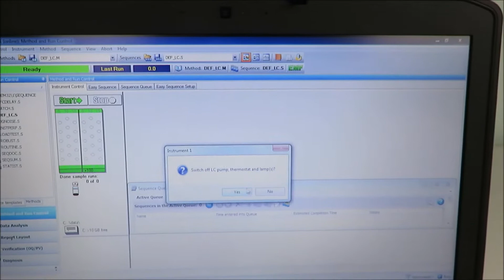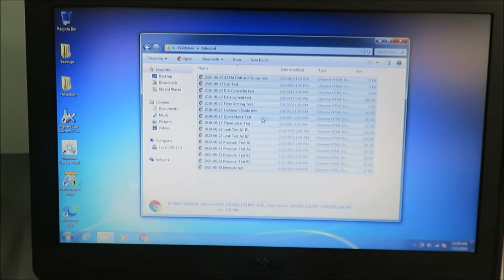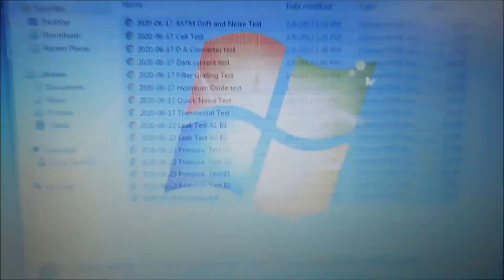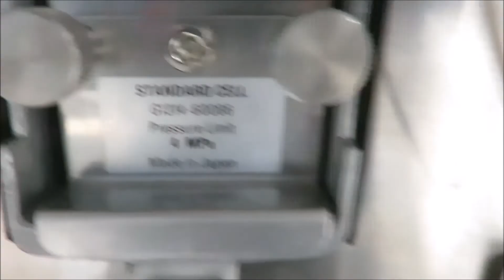Agilent 1100 HPLC System with VWD for Sale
Agilent 1100 HPLC System is available from The Lab World Group.